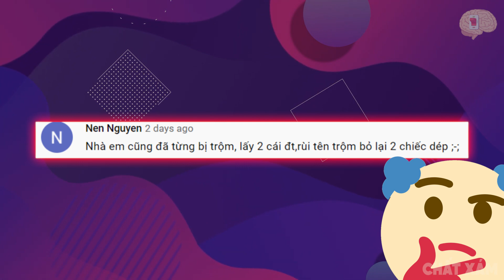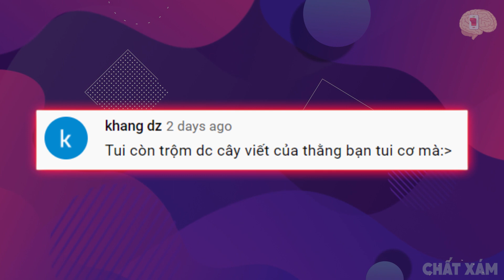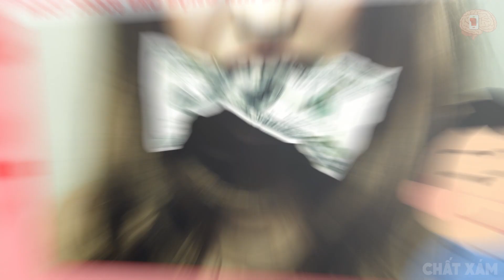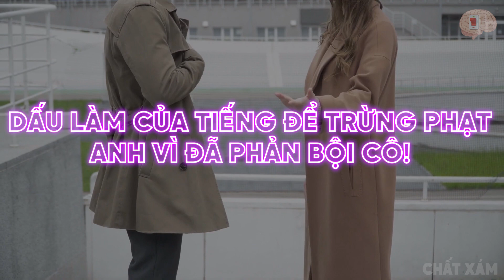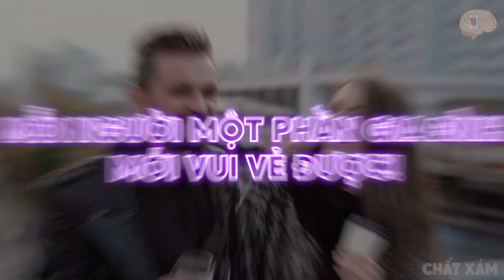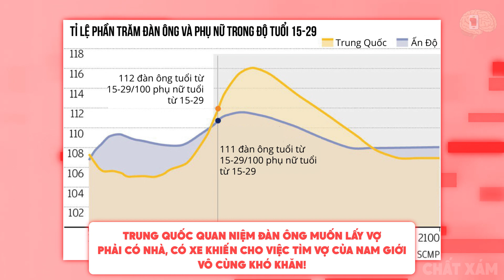Top 5 Câu Chuyện Lạ Có Thật Điên Rồ Và Quái Đản Nhất Mà Con Người Từng Làm | Chất Xám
Chương trình CHẤT XÁM là chương trình dành cho giới trẻ Việt Nam.
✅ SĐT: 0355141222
Mãi yêu!!!